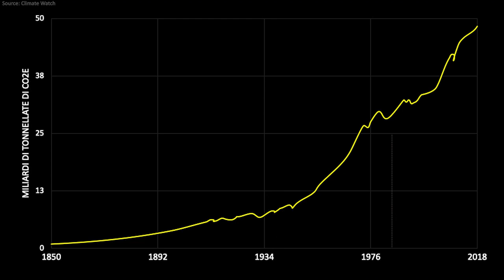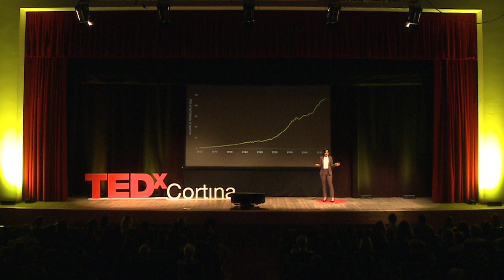Idrogeno verde: la tessera mancante per il cambiamento climatico | Paola Brunetto | TEDxCortina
Per ridurre l'uso di combustibili fossili dobbiamo passare alle fonti rinnovabili, che però non sono adatte a tutti i settori. Per quelli che non possono essere elettrificati, infatti, l'unica soluzione è l'idrogeno.  Sebbene abbondantissimo in natura, necessita però di essere separato da altri elemento per poterlo utilizzare. Paola ci racconta come la comunità scientifica abbia fatto grandi passi avanti nel comprendere come produrlo in maniera semplice e "green". Da giugno 2020 è Responsabile delle Business Unit Idrogeno di Enel Green Power, società di Enel Group dedicata allo sviluppo e alla gestione della produzione di energia da fonti rinnovabili nel mondo. Lavora in Enel Green Power dal 2010 ed ha ricoperto vari ruoli
sia nel Business Developrient che in Ingegneria e Costruzioni. Paola Brunetto ha conseguito una laurea specialistica in Ingegneria dell'Automazione nel 2006 e nel 2009 ha completato il Dottorato di ricerca in Ingegneria Elettrica, Elettronica e dei Sistemi con oltre
20 articoli scientifici pubblicati. This talk was given at a TEDx event using the TED conference format but independently organized by a local community.